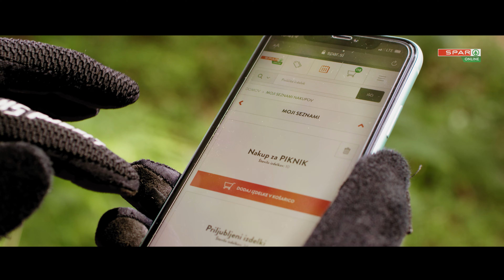SPAR Online spletna trgovina – HITRI KOT JURE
SPAR Online - prvak v dostavi naročil.